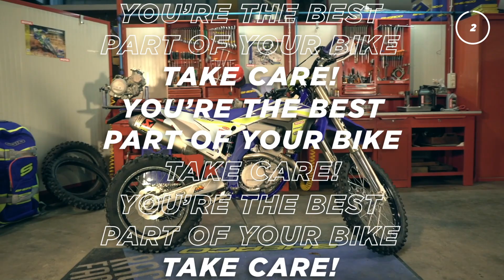Sherco Workout #4 - Post Workout Hygiene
Summer is coming, it’s time to reveal the six pack of your bike! We are all familiar with giving attention to our bodies with home workouts. But maybe, if you’re a motorsport lover, it’s not yourself you want to take care of… That’s why Motul and Sherco launch these workouts to keep the best performance of your bike with clear, simple and short exercises!